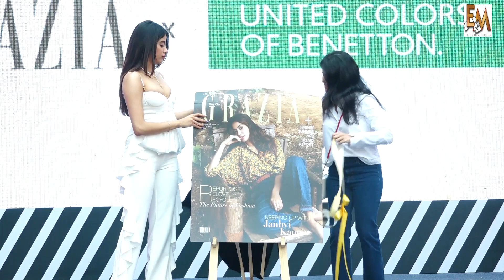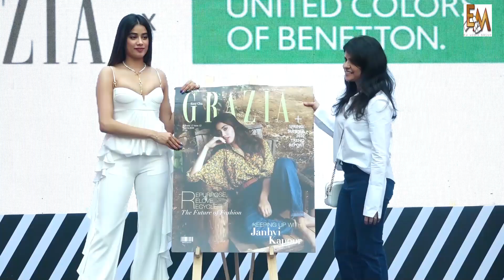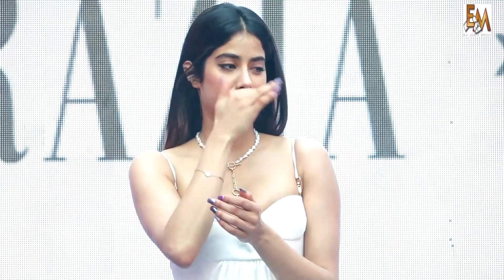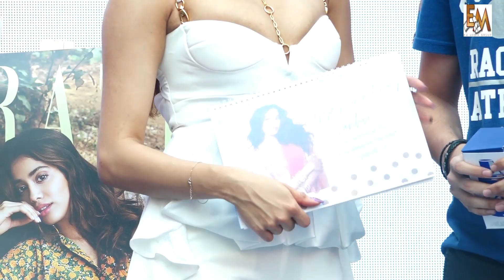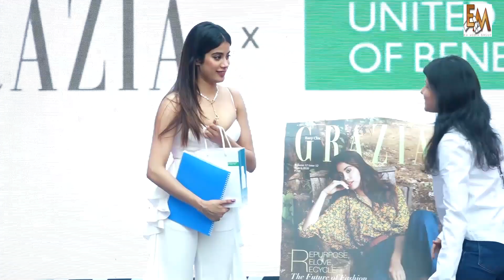Jhanvi kapoor hot look Avtaar Grazia India Unveil The Beauty Queen